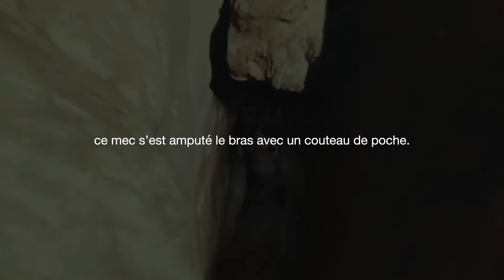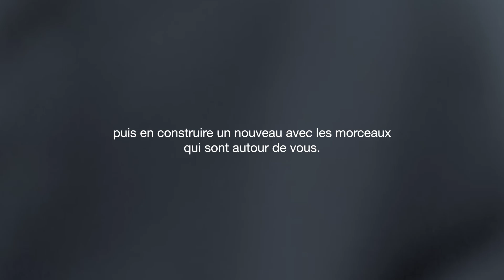N'ABANDONNE JAMAIS - Vidéo de Motivation en français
Réussir sa vie en 2023, ce n'est pas un sprint, c'est un marathon. Beaucoup de personnes abandonnent au moindre obstacle. Ne sois pas comme eux, et va jusqu'au bout de ton rêve.

►N'abandonne pas. Tu vas t'en sortir. TerryMLR Motivation te propose une vidéo de motivation pour te motiver à ne jamais abandonner ton but lors des moments difficiles.

►Si cette vidéo t'inspire, si cette vidéo parvient à te motiver ou à te faire prendre conscience que tu es capable d'accomplir de grandes choses, je t'invite à t'abonner et activer les notifications pour voir d'autres vidéos de motivation de ce style. Si tu pense que cette vidéo t'a aidé et peut aider d'autres personnes, je t'invite à la partager :)

Pour plus de contenus MOTIVATION, INSPIRATION et POSITIF
Retrouve TerryMLR Motivation sur :

TerryMLR Motivation te propose également des podcasts motivation pour te permettre de te développer un mindset à toute épreuve !

TerryMLR Motivation propose différents styles de vidéos de motivation en français que ce soit des vidéos de :

• Motivation etude
 • Motivation musculation
 • Motivation sport
 • Motivation boxe
 • Motivation football
 • Motivation fitness
 • Musique motivante
 • Music motivation
 • Musique motivation
 • Motivation rugby
 • Motivation crossfit
 • Tabata song
 • Motivation perte de poids
 • Motivation dépression
 • Motivation travail
 • Motivation entrepreneur
 • Motivation business
 • Motivation leadership
 • Motivation confiance en soi